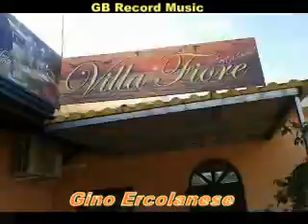BELLA STELLA Gino Ercolanese 2( Video N) (Villa Fiore)